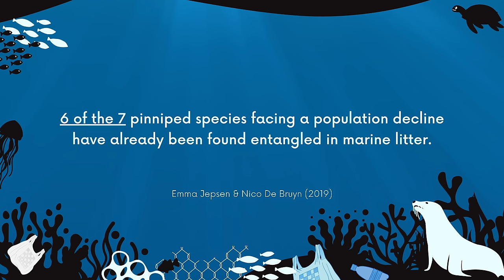Six Seals Rescued From Entanglements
One after the other, the OCN team spots seals entangled in various fishing gear items and general ocean rubbish. All these entanglements could've ended all these seals' lives, no matter how thin, light or small. Cleaning our beaches doesn’t remove the trash from the ocean. Therefore, we must find better ways to remove it and start by preventing more rubbish from being added to the mass.